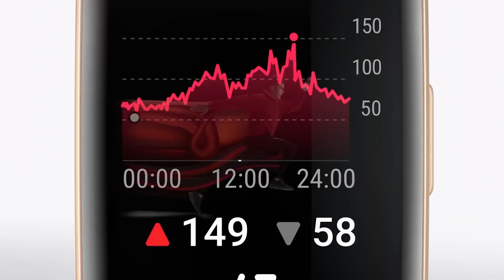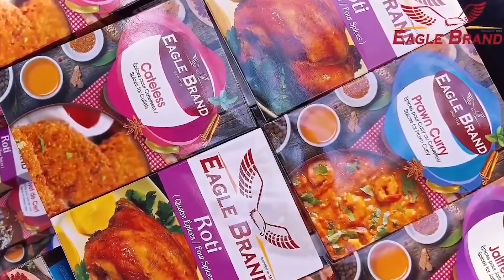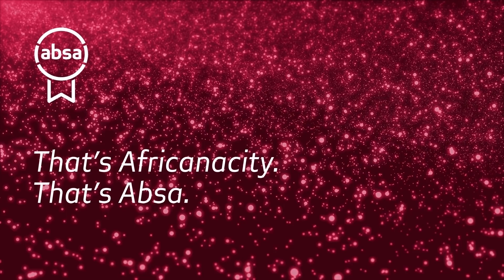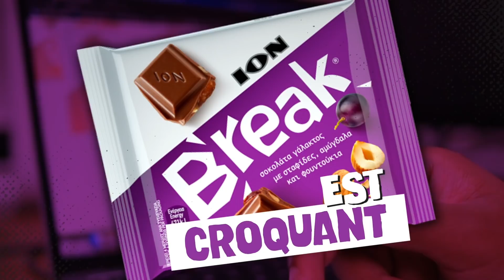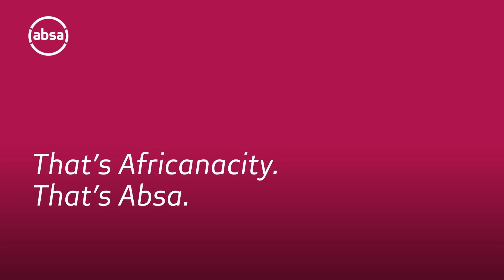[Info Soirée] : Jeux Olympiques de Tokyo : Merven Clair dédie sa victoire à sa grand-mère malade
Au sommaire :

- Première victoire pour le boxeur Merven Clair. Il s’est imposé 5 à 0 face au Canadien Wyatt Sanford chez les -69 kg. Direction les huitièmes de finale où il affrontera le Jordanien Zeyad Eashash.

- L’haltérophile Roilya Ranaivosoa termine à la 11ème place chez les -49 kg. C’est la Chinoise Zhihui Hou qui s’est imposée dans cette épreuve. Objectif : décrocher une médaille pour les prochains jeux du Commonwealth, nous dit l’haltérophile.

- Le haut-commissaire de Maurice à Maputo foudroyé par la Covid-19. Jean Pierre Jhumun est décédé ce matin au Mozambique à l’âge de 59 ans. Son rapatriement à Maurice n’est pas confirmé pour l’heure.

- Deux élèves du Couvent de Lorette de Quatre-Bornes testées positives à la Covid-19.  Il s’agit de deux sœurs qui ne sont pas dans la même classe. L’établissement scolaire fermé ce lundi.

- Un an après le naufrage du MV Wakashio, Rezistans ek Alternative envisage de faire un procès à la société japonaise, propriétaire du vraquier. Une décision motivée par le manque d'action du gouvernement au cours des 12 derniers mois.

- Rehab, Valerie, Back to Black…des titres que les fans de musique ne sont pas prêts d’oublier. 10 ans après sa mort les fans d’Amy Winehouse lui rendent hommage. Un documentaire de la BBC révélé.